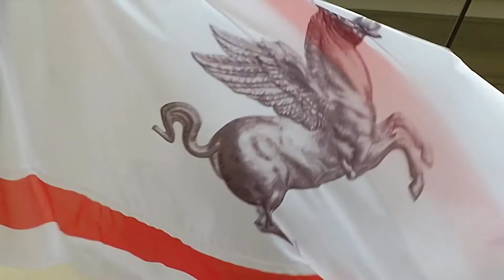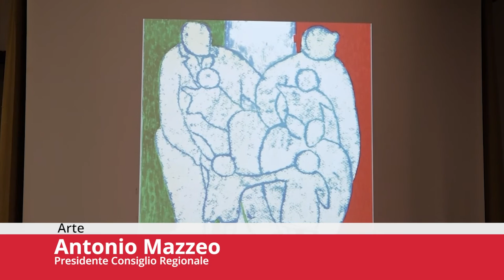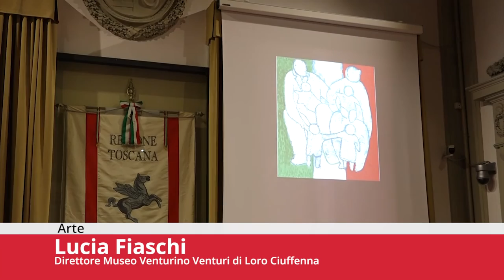Toscana TV FOCUS CONSIGLIO Puntata428 04Giu22